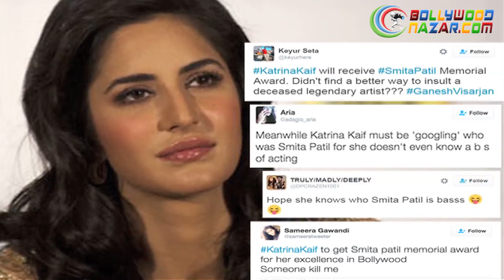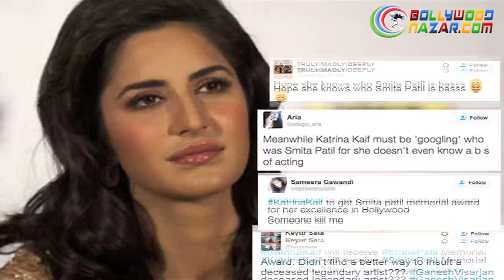Katrina Kaif hits back at mockers with her influential speech - Bollywood Nazar News